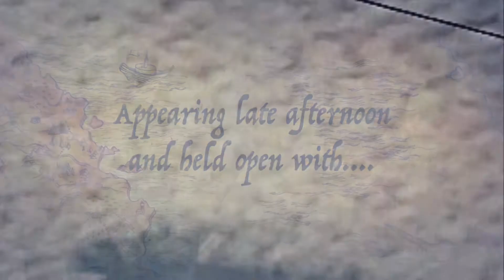The Fake News weather Report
Strange weather events taking place all over the world... Fake news keeping you updated with the most relevant information with flash updates like this one...